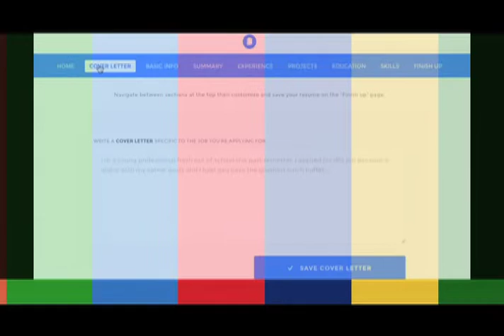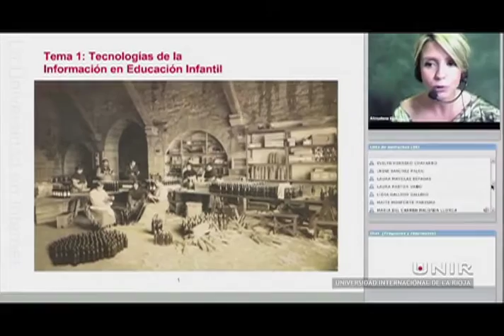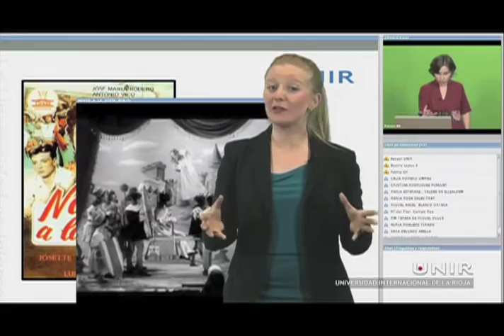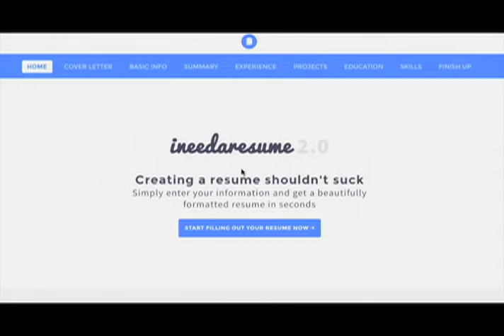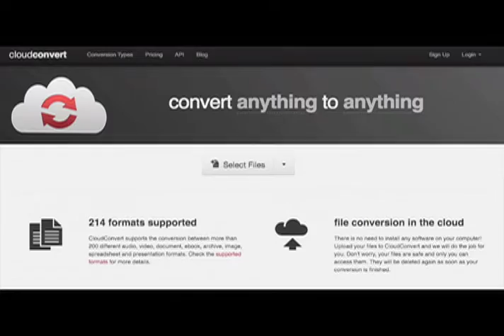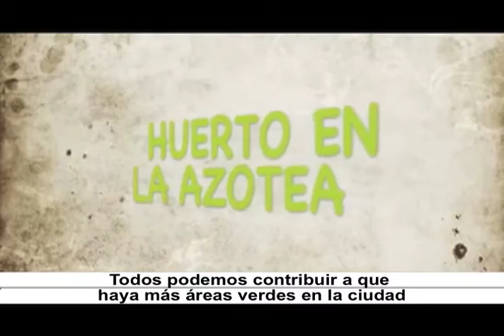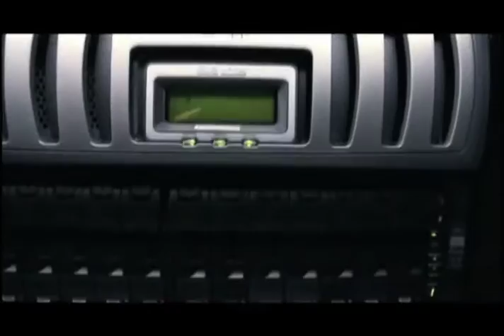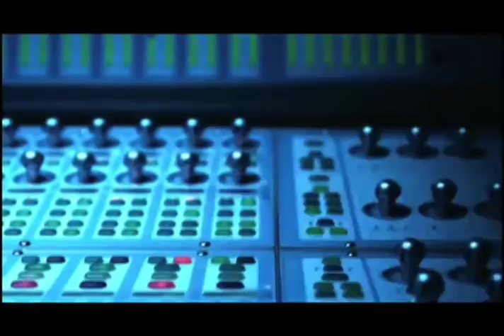Horizonte Iberoamericano 157.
Los temas que hoy se abordan son:

Universidad Internacional de La Rioja, primera universidad online española reconocida en Ecuador.

5 páginas web útiles en las que no necesitas registrarte, recomendación del blog de Telefónica 'Think Big'.

El clima de la Ciudad de México, resultado del deterioro de la cuenca, asegura experto de la Universidad Nacional Autónoma de México.

Reportaje: Diplomado Iberoamericano en Patrimonio Sonoro y Audiovisual, el evento se realizó en las instalaciones de la Fonoteca Nacional, los certificados fueron entregados por la Dra. Lidia Camacho, Directora General de esta institución, el Dr. René Asomoza Palacio, Director General del Instituto Latinoamericano de la Comunicación Educativa (ILCE) y el Lic. Gustavo Lomelín Cornejo, Director General de Televisión Educativa (DGTVE).